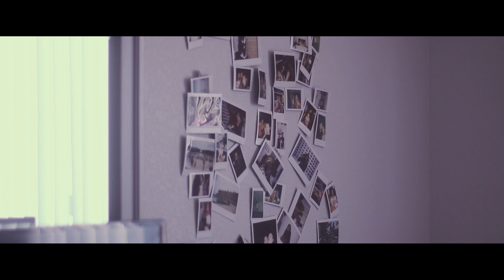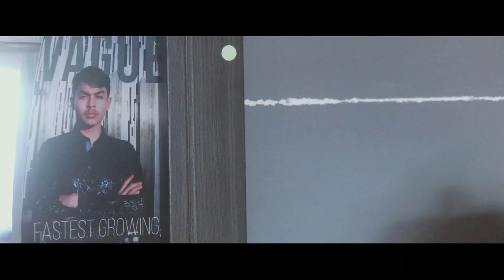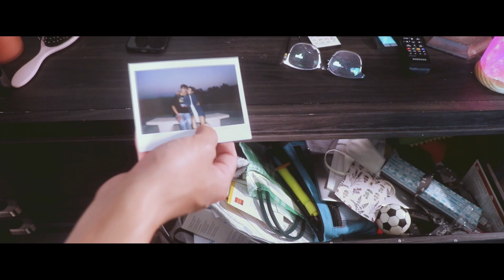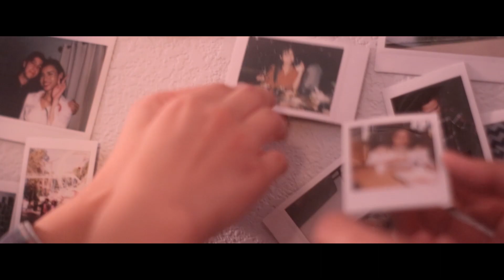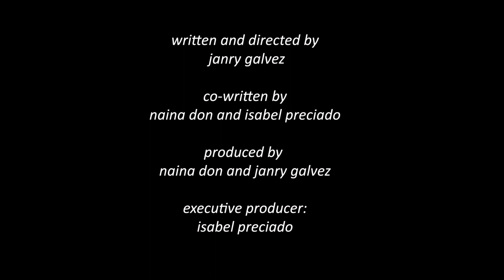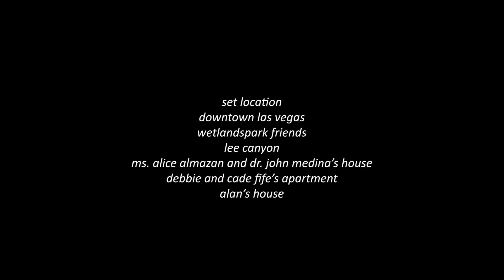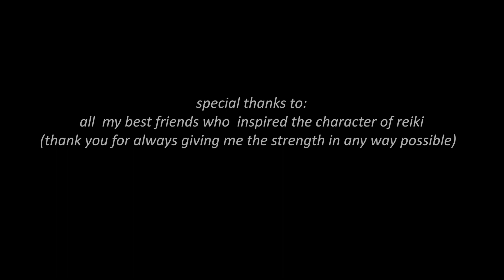Left Unsaid (A film by Janry Galvez)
2 years after a painful breakup, Jaimie and Julie cross paths again. However, is their stars will align this time?

Written and Directed by Janry Galvez
Starring:
Dalyn Sea as Julie
Alan Rodriguez-Villalplando as Jaimie
Chazitee Dela Cruz as Reiki
Prinzton Feltus as Francisco

Camera: Janry Galvez, Naina Don, Isabel Preciado, Victoria Sotelo, Prinzton Feltus, and Chazitee Dela Cruz

Thank you to auntie alice and Dr. John medina for lending their home to shoot the production of Left Unsaid!

I forgot to credit UNLV as one of our set location